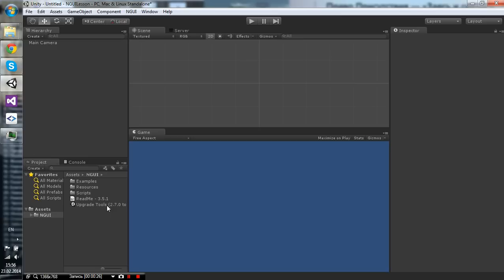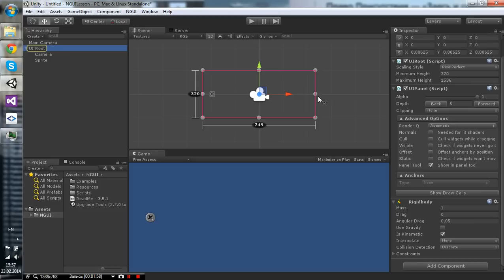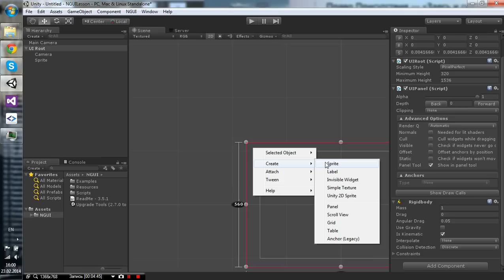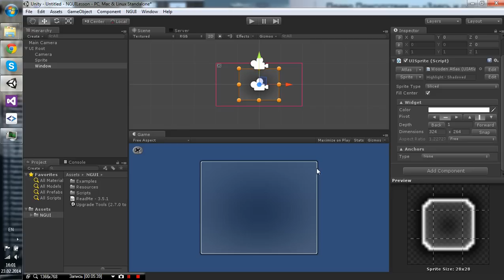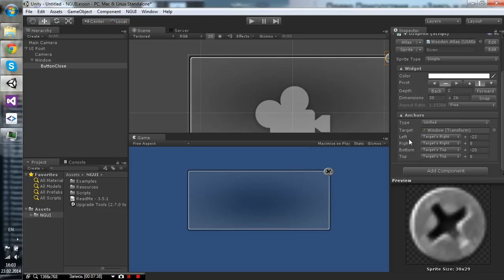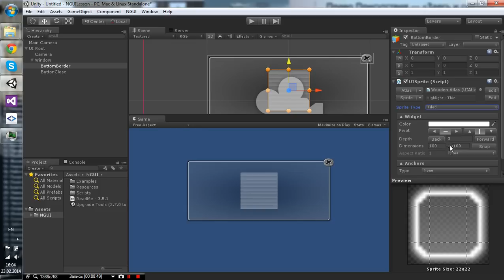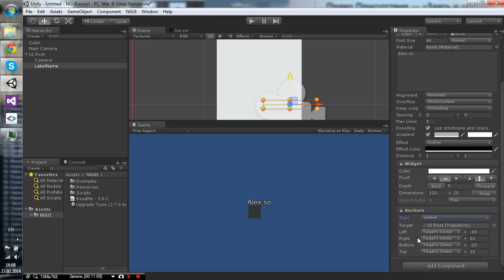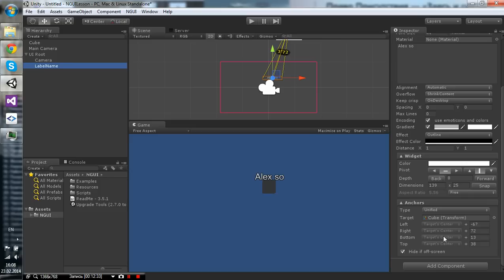NGUI 3.x - Layout System